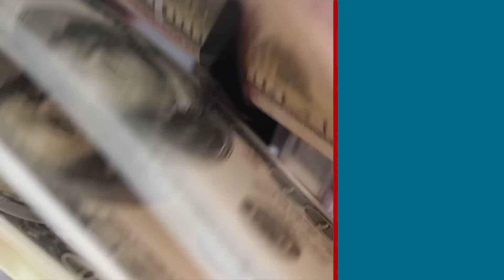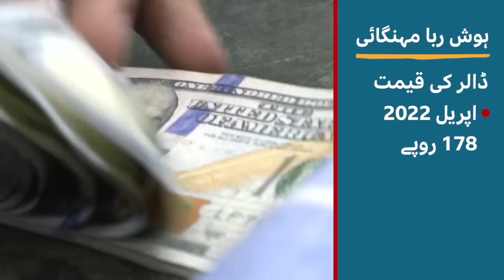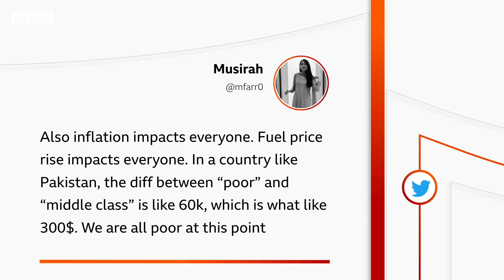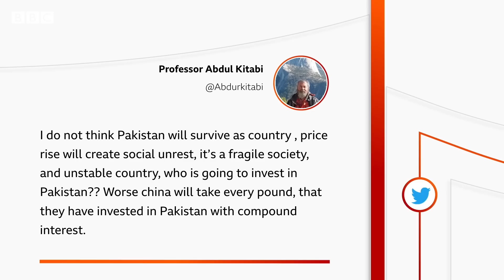Sairbeen: Rising prices and shortages mean that people cannot even afford daal - BBC URDU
پچھلے تقریباً تین ماہ میں پاکستان میں دالوں کی قیمتوں میں پچاس سے نوے فیصد تک اضافہ ہو چکا ہے۔ یعنی اب شاید پاکستان میں عام آدمی محاورتاً بھی یہ نہ کہہ سکے کہ کم سے کم دال روٹی چل رہی ہے۔  ویسے تو پاکستان میں اِس وقت ایسا لگتا ہے کہ ہر چیز کے دام بڑھتے ہی جا رہے ہیں، لیکن ایک زرعی ملک میں آخر دال جیسی بیسِک چیز بھی عام لوگوں کی پہنچ سے باہر کیوں ہوتی جا رہی ہے؟
میزبان: عالیہ نازکی
ایڈیٹر: جاوید سومرو
رپورٹر: تنویر ملک
فِلمِنگ: محمد زبیر
پروڈکشن ٹیم: خدیجہ عارف، نصرت جہاں، عمر آفریدی